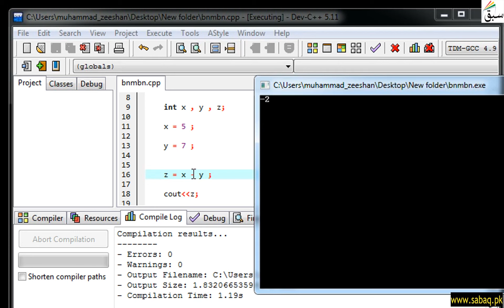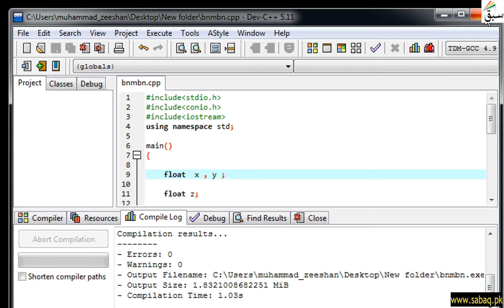Arithmatic Operators, Computer Science Lecture | Sabaq.pk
Arithmatic Operators, Their Types And Practical
Implementation
This video is about: Arithmatic Operators . Practice tests and free video lectures for Physics, Chemistry, Biology, Math’s, Computer Science, English & more subjects are also available at Sabaq.pk. So, subscribe to Sabaq.pk/Sabaq Foundation now and get high marks in your exams.

CLASSES WE COVER AT SABAQ.PK / SABAQ FOUNDATION:

1. KG
2. Class 1
3. Class 2
4. Class 3
5. Class 4
6. Class 5
7. Class 6
8. Class 7
9. Class 8
10. Class 9
11. Class 10
12. Class 11
13. Class 12
14. Class 13
15. Class 14
16. MCAT
17. ECAT
18. CSS

BOARDS WE COVER AT SABAQ.PK / SABAQ FOUNDATION:

1. FBISE
2. Sindh Board
3. KP Board
4. Balochistan Board
5. Cambridge

STUDY MATERIAL WE OFFER AT SABAQ.PK / SABAQ FOUNDATION:

1. Physics Lectures
2. Chemistry Lectures
3. Mathematics Lectures
4. Biology Lectures
5. English Lectures
6. General Science Lectures
7. Computer Science Lectures
8. General Math Lectures
9. Accounting Lectures
10. Statistics Lectures
11. Advance Accounting Lectures
12. Cost Accounting Lectures
13. Practice Tests
14. Physics Practical
15. Chemistry Practical